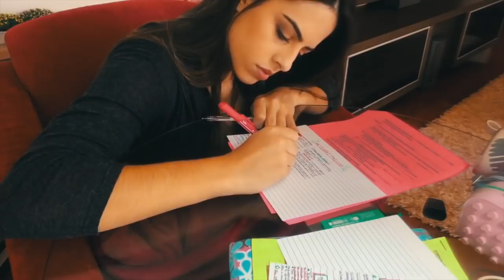TUDO SOBRE O MEU APPLE WATCH! | Julia Pabis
No vídeo de hoje contei todos os detalhes sobre o meu Apple Watch!